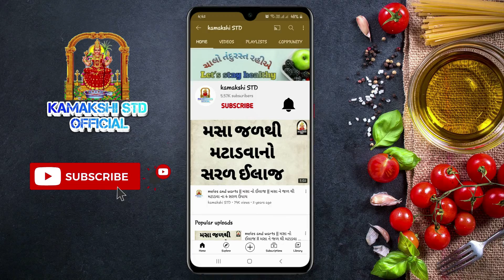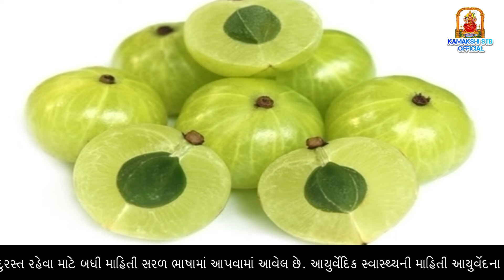ઘરેલુ કન્ડીશનર બનાવવાના ઉપાયો | hair conditioner at home | hair care tips | Dharti Goswami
ઘરેલુ કન્ડીશનર બનાવવાના ઉપાયો | hair conditioner at home | hair care tips
ઘરે બનાવેલા આ નેચરલ કન્ડિશનર તમારા વાળને બનાવશે સિલ્કી અને ચમકદાર
ઓઈલ , શેમ્પ અને કન્ડિશનર , કન્ડીશનર વાળને નરમ અને ચમકદાર બનાવે છે . માર્કેટમાં અનેક કેમિકલયુક્ત કન્ડીશનર ઉપલબ્ધ છે , પરંતુ તેના ઉપયોગથી વાળને નુકશાના થાય છે. આજે અમે તમને ઘરેલુ કન્ડીશનર્સ બનાવવાના ઉપાયો વિશે જણાવીશુ .

Voice : Dharti Goswami | ધરતી ગોસ્વામી
Video creator : Gaurav Goswami | ગૌરવ ગોસ્વામી
Label :-  @kamakshiSTD

નમસ્કાર મિત્રો,

મારો પરિચય, ધરતી ગોસ્વામી. હું ગુજરાત - ભારત ની વતની છું.

મારી "kamakshi std" ચેનલમાં તમારું ભાવભર્યું સ્વાગત છે. "kamakshi std" એટલે આયુર્વેદનું જ્ઞાન. આ વિડિઓ ચેનલ મુખ્યત્વે આરોગ્ય સંબંધિત માહિતી માટે છે. "kamakshi std" તમને તમારા રસોડામાં મળતા ઘરેલું ઉપાયો સાથે તંદુરસ્ત જીવન કેવી રીતે જીવી શકાય તે શીખવશે. તમારા રોજીંદા જીવન દરમિયાન તંદુરસ્ત રહેવા માટે બધી માહિતી સરળ ભાષામાં આપવામાં આવેલ છે.

આયુર્વેદિક સ્વાસ્થ્યની માહિતી આયુર્વેદના અધિકૃત પુસ્તકો અને આયુર્વેદ ક્ષેત્રમાં અમારા પૂર્વજોના વંશપરંપરાગત વર્ષોના અનુભવોના સારી રીતે અભ્યાસ કર્યા પછી આપવામાં આવેલ છે.વિડિઓમાં આપેલ કોઈપણ પ્રયોગો નિષ્ણાંત વૈદ્યની સલાહ મુજબ કરવા હિતાવહ છે.

ખુશ, સ્વસ્થ અને સર્વગ્રાહી જીવન જીવવા માટે નિયમિત અપડેટ્સ મેળવવા કૃપા કરીને આ ચેનલને પસંદ કરો, શેર કરો અને સબ્સ્ક્રાઇબ કરો.